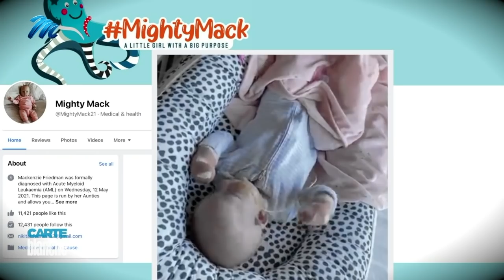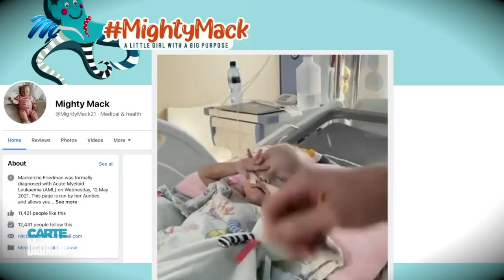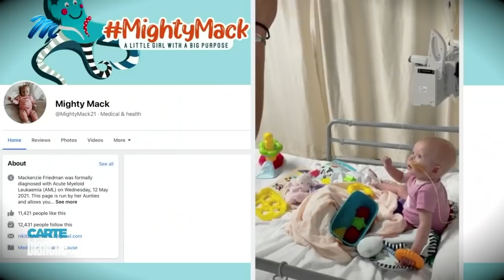Fertility on ice | Carte Blanche | M-Net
A story of ground-breaking innovation in medicine that’s meeting a deep human desire: to have children.  And doing it for young people diagnosed with life-threatening cancers. Around the world, a collective of scientists is helping families preserve the future fertility of their children from the ravages of chemotherapy. Carte Blanche meets one-year-old Mackenzie “Mighty Mack” Friedman, diagnosed with aggressive leukaemia at just four months old. She recently underwent surgery to remove and preserve one of her tiny ovaries before undergoing a bone marrow transplant. The growing field of oncofertility is addressing two of the most time-sensitive aspects of this little girl’s life – getting urgent cancer treatment and preserving her chance to have a baby of her own one day.